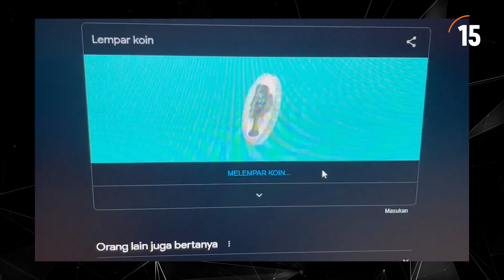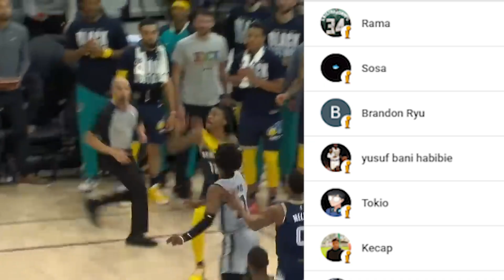Pemain Terbaik di Setiap Urutan Pick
Kisah basket kali ini, nyeritain tentang pemain seperti LeBron James, Michael Jordan, Kobe Bryant. Cerita basket ini tentang siapa aja pemain yang terbaik di nomor urutan pick nya